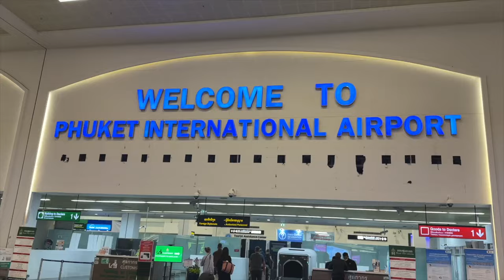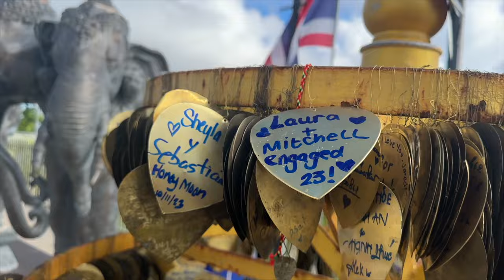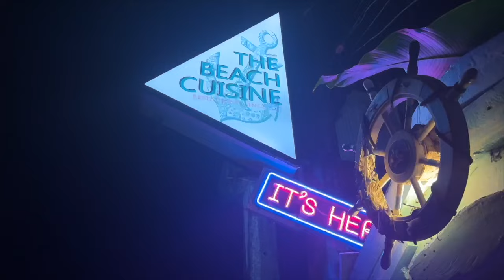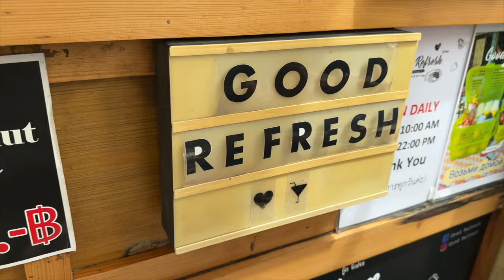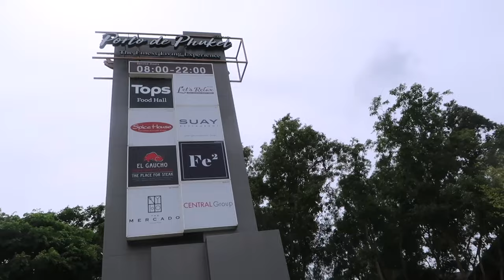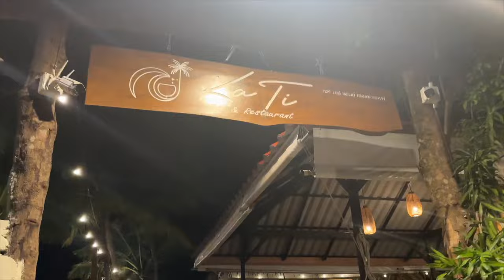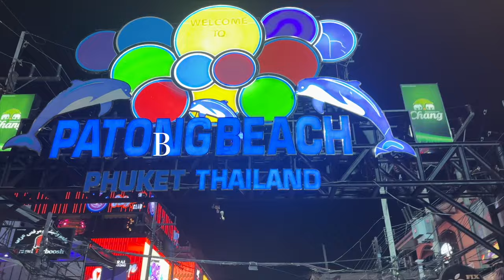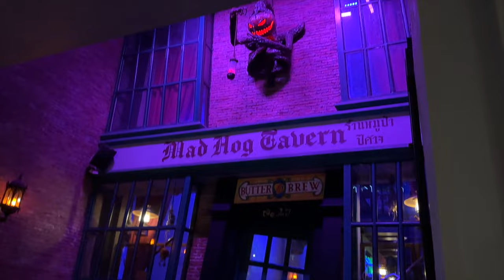THAILAND VLOG - PHUKET | Big Buddha, Elephants, Monkey Hill + Old town!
I'll be splitting all my Thailand vlogs up into each destination as there was just sooo much to show!! I really hope you enjoy.